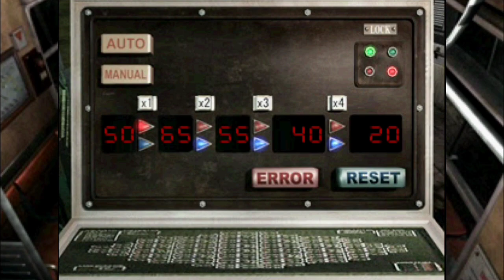FUSE LOCATION - RESIDENT EVIL 3 NEMESIS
fuse location, I will show you how to find the fuse in Resident Evil 3 Nemesis, follow my method carefully so you don't get lost